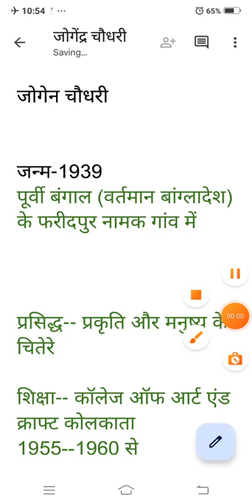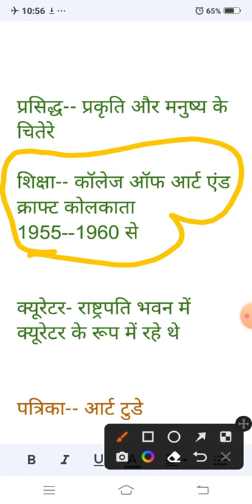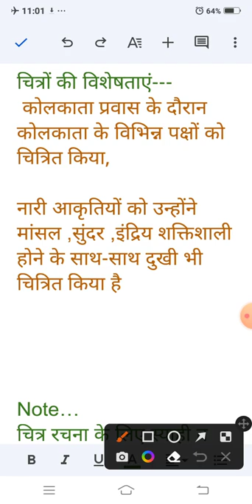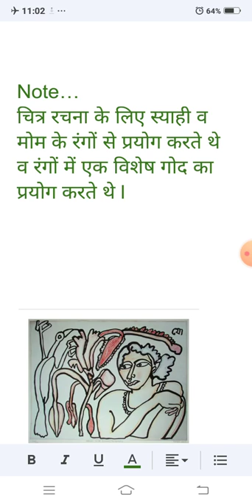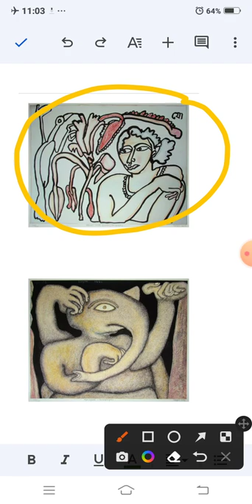Jogen Chowdhury ...1939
jogen chowdhury art style
jogen chowdhury new worth
jogen chowdhury painting price
jogen chowdhury family